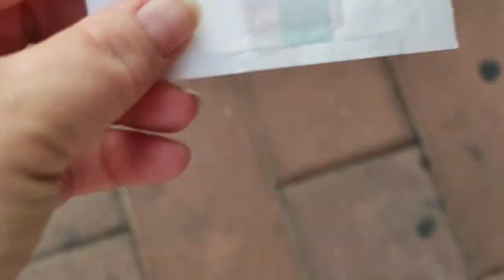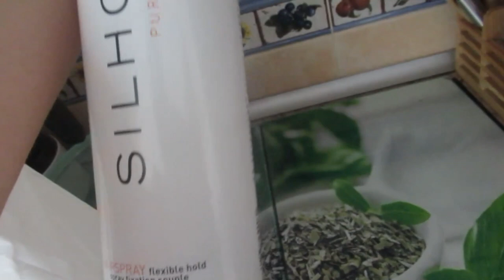Испанские страсти💃 Выгнали короля🤴 Город кипит👩‍👩‍👧‍👦 ИСПАНИЯ Влог